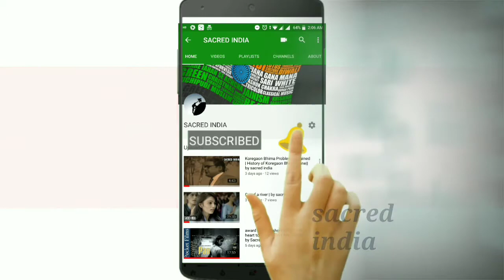इस योगी ने भगवान शिव (mahakaal) की परीक्षा ले डाली..रहस्यमयी साधू की आपबीती || sacred india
योगी ने भगवान शिव की परीक्षा ले डाली..रहस्यमयी साधू की आपबीती ऋषिकेश से 50 किमी दूर गुफा में रहने वाले योगी ने भगवान शिव की परीक्षा ली और कहा स्वयं भगवान ने मुझे खाना खिलाया। उत्तराखंड में अभी भी एैसे सिद्ध योगी हैं जो किसी के सामने नहीं आते हैं। हमने खास विनती करके इस सन्यासी साधू से रहस्यों के बारे में पूछा

Sacred india channel